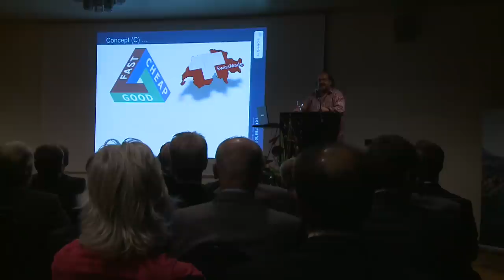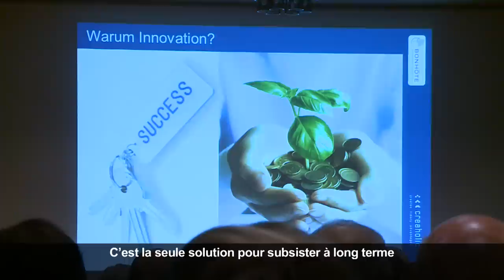Forum Bonhôte Bienne 2012 - Invité Elmar Mock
Le forum annuel Bonhôte de Bienne s'est déroulé le 14 novembre 2012 à l'Hôtel Elite.
Les invités présents à cette occasion ont pu apprécier le discours de M. Elmar Mock, fondateur de Creaholic et co-inventeur de la Swatch ainsi que les prévisions économiques de M. Jean-Paul Jeckelmann, directeur des investissements et de son équipe.